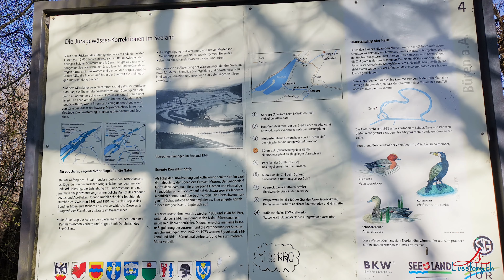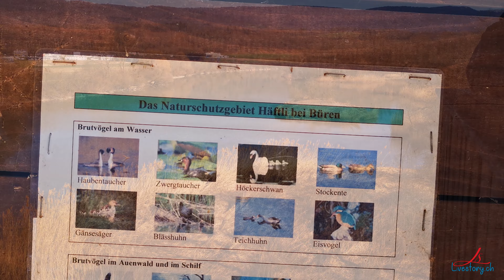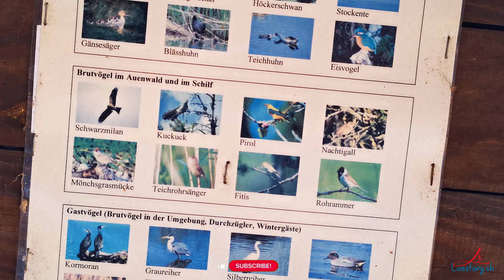Büren an der Aare |Beobachtungsturm|Bern | Switzerland | Livestory |Live Story